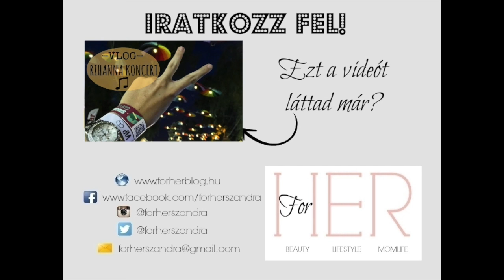ÍGY KEZELD A STRESSZT! - TIPPEK, PRAKTIKÁK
Lassan itt a szeptember, kezdődik a tanév, illetve vége a szabadságoknak is, vagyis valamennyiünk életében egy stresszesebb időszak következik. A mai videóban megosztok Veletek néhány tippet arra vonatkozóan, hogy hogyan tudtok felkészülni erre a feszültebb időszakokra, helyzetekre, illetve néhány praktikák a stressz és annak tüneteinek kezelését illetően.

Ha Neked van bármilyen bevált tipped a fenti témát illetően, kérlek oszd meg kommentben a többi nézővel is, hátha másnak is segítség lehet.

*Szponzorált videó, köszönöm az együttműködési lehetőséget a Rexona-nak.

Kamera: Canon EOS 600D
Videószerkesztő: iMovie
Telefon: iPhone SE